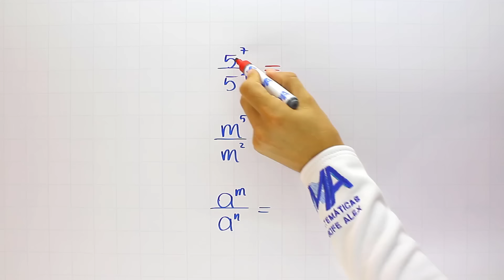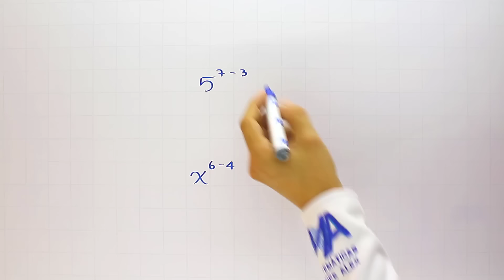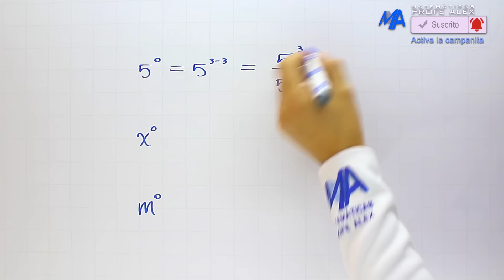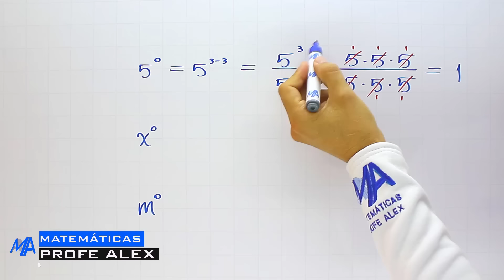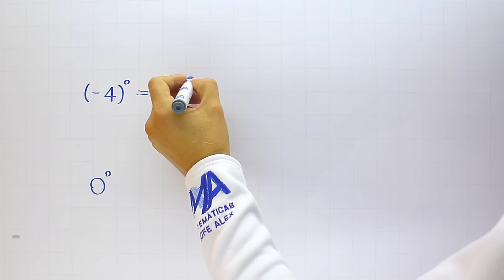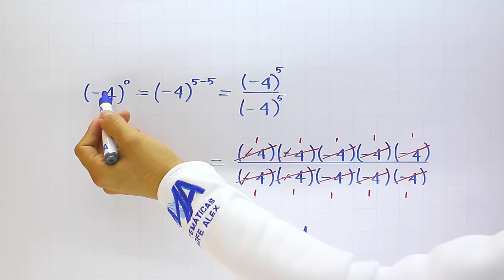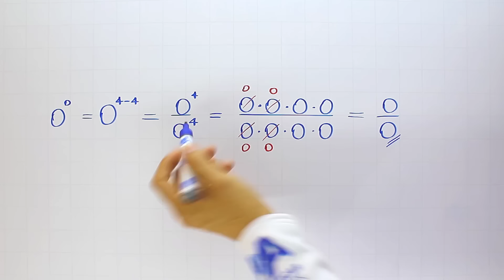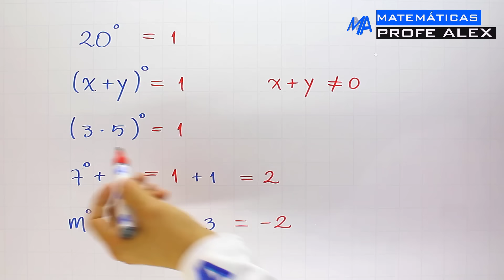Potencia con exponente 0 es igual a 1 | Explicación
Demostración de por qué todo número elevado a la cero es igual a cero "0" o en general cualquier letra, variable o número elevado a la cero es igual a 1.

0:00 Saludo
0:22 Conceptos que debes saber (Propiedades)
3:16 Solución de ejemplos
13:25 Ejercicio de práctica